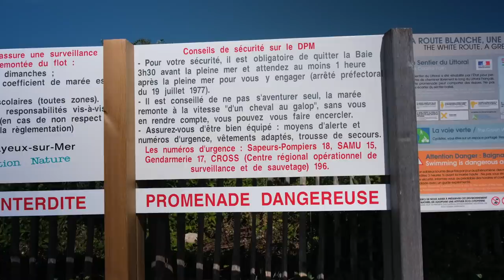MIT CAMPER IN DIE NORMANDIE | Le Hourdel | Le Tréport | Baie de Somme | Seehunde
Nachdem wir ruhige Tage in Haut de France verbracht hatten, wollen wir nun die Normandie erreichen. Doch ein Schild am Straßenrand ändert unsere Pläne wiedermal. Olya hört nur "Seehunde", und schon ist ein Besuch in Le Hourdel Pflicht. Am dortigen Stellplatz ist viel los, aber wir finden einen Platz, und verbringen einen gemütlichen Tag am Strand. Seehunde sehen wir auch - allerdings nur aus der Ferne, denn es herrscht gerade Flut. Abends kehren wir bei Ebbe an den Strand zurück, und der Gezeiten-Unterschied ist beeindruckend. Leider sind auch die Seehunde weit weg auf eine Sandbank geflüchtet, und wir sehen sie nur als kleine Punkte. Am nächsten Tag kommen wir dann tatsächlich in der Normandie an, quartieren uns auf den Klippen von Le Tréport ein, und besichtigen die Städte von Le Tréport und Mers-les-Bains. Auch ein Ausflug mit dem Fahrrad nach Ault steht am Programm.

➔ Etappe 5 (Rostock und Warnemünde)
➔ Etappe 9 (Marken, Zaanse Schans, Nordwijk)
➔ Etappe 12 (Ankunft in Frankreich - Le Nord)

🛒 Unser Amazon-Shop für Wohnmobil-Reisende